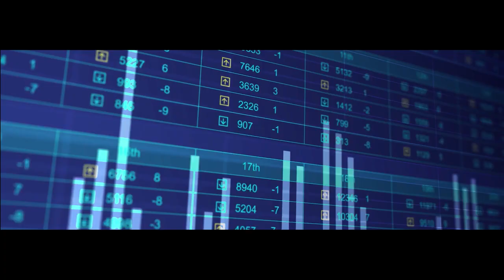Canaccord Video - Global Investment Firm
Do you want to know what differentiates Canaccord Genuity from other Wealth Management firms? Check out our video to view our approach on investing, analyzing and researching.